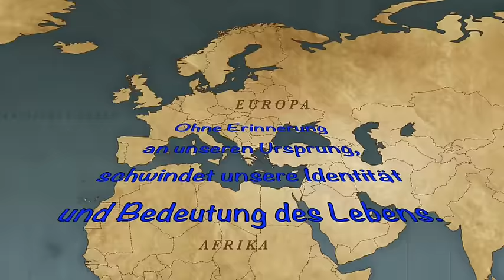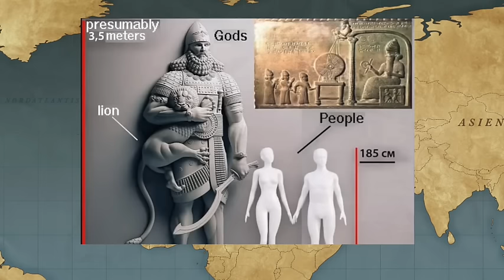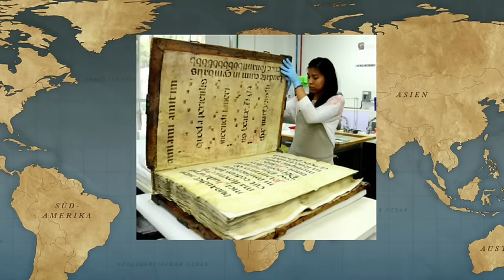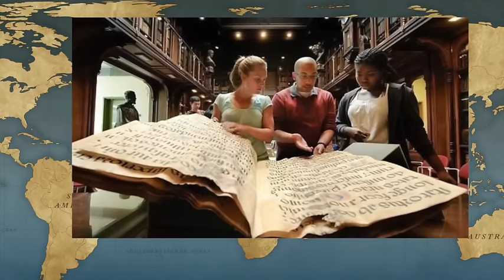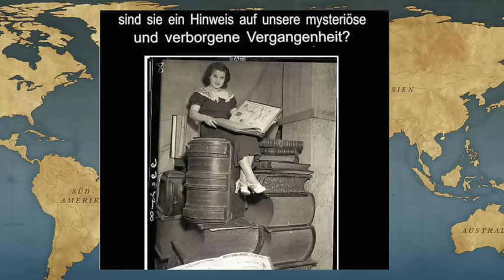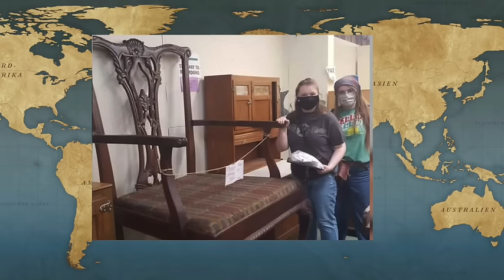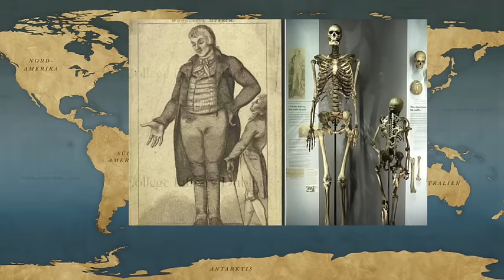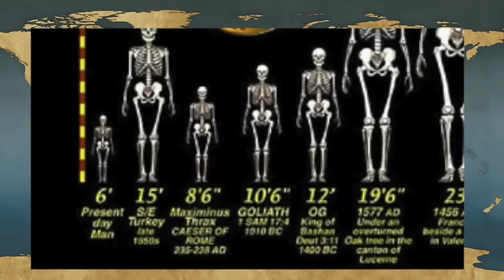Wo sind die Riesen hin? - Auszug aus "Gefängnisplanet Erde", von Peter Freiherr von Liechtenstein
Wo sind die Riesen hin? - ein Auszug aus dem Buch "Gefängnisplanet Erde"

Peter Freiherr von Liechtenstein hinterfragt in diesem Kapitel seines interessanten und aufschlußreichen Buches das Geheimnis der Riesen Menschen, zeigt auf, daß diese tatsächlich existierten, und auch, daß es sich um mehr als ausschließlich die bekannten Nephilim handelte.

Buchempfehlung
"Gefängnisplanet Erde"
"Wenn das unsere Ahnen wüßten"

lesung mit freundlicher Genehmigung des Autoren

*** Allgemeiner Hinweis ***
In den Videobeschreibungen platziere ich bisweilen "bezahlte Links", welche zu relevanten Produkten bzw. Angeboten auf Amazon führen. Als Amazon-Partner verdiene ich an qualifizierten Verkäufen eine Provision.